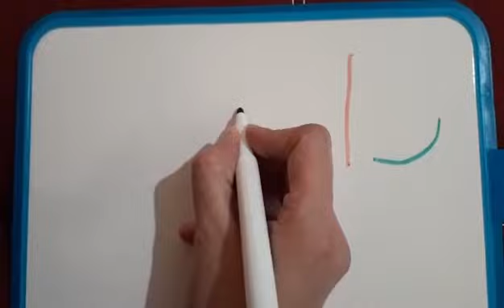KG3 - كتابة الصوت "را"